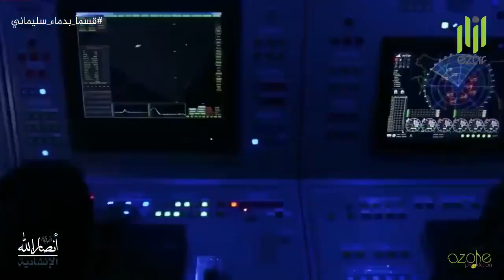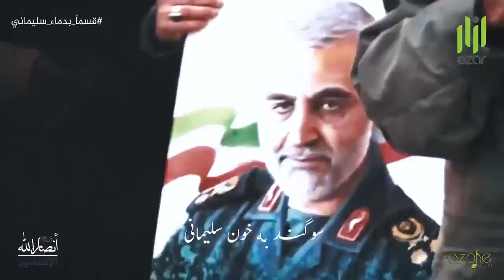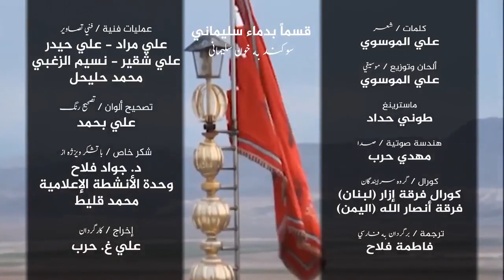Ansurallah band - We swear by the blood of Soleimani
Houthi tribute song to the martyr Qassem Soleimani